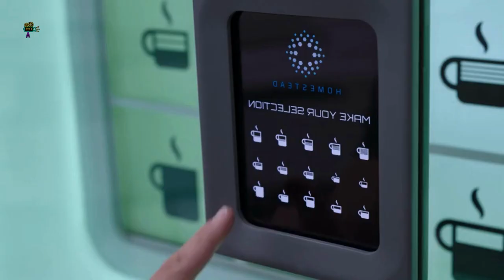A spacecraft's sleeping pod failure BCOZ it to be 90 years early @Moviestoryrecapsofficial#passenger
Movie   -  Passenger (2016)

Story - A 90-year-old man was awakened by malfunction, yet he cannot abide to be by himself.

Directors   -  Morten Tyldum.
Writers      -  Jon Spaihts.
Stars         -  Jennifer Lawrence, Chris Pratt, Michael Sheen.

Keep Supporting!!